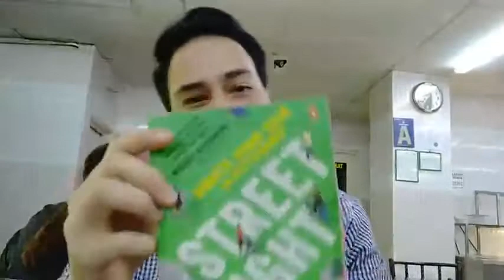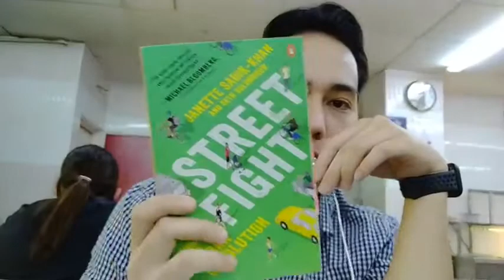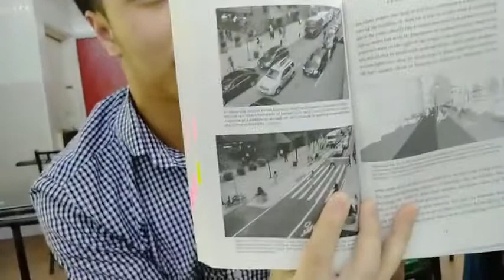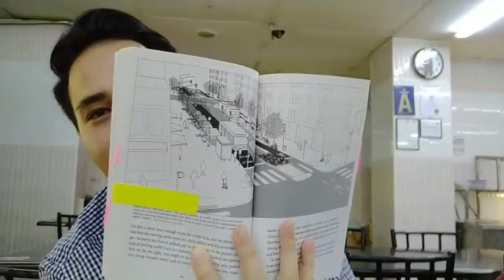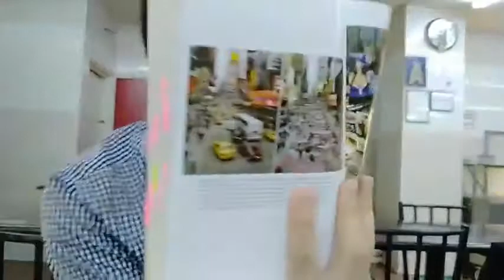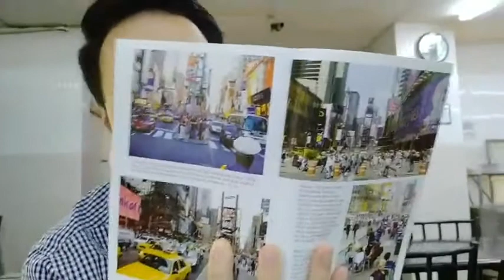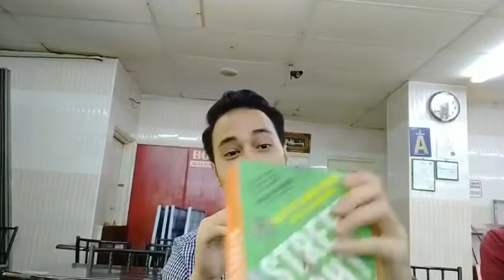Kuliah Pembukaan KUBU 2020: Bedah Buku "Street Fight" (Hasyir Mursyidi)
Kuliah pertama dari Sdr. Hasyir Mursyidi tentang buku Street Fight. Jemput dengarkan!